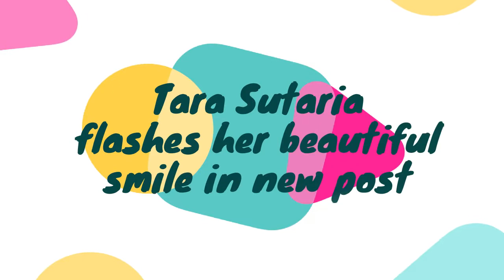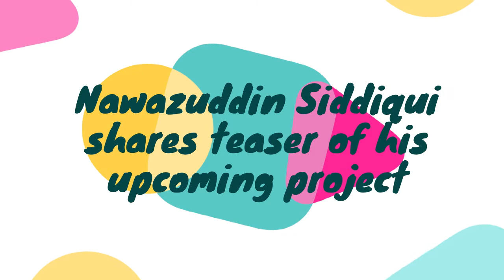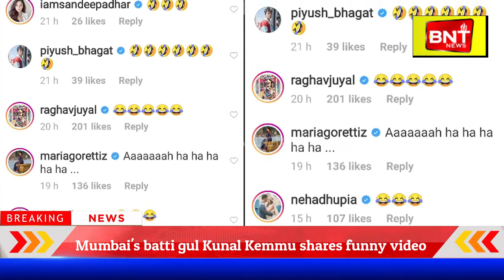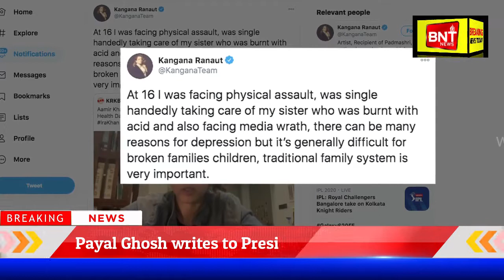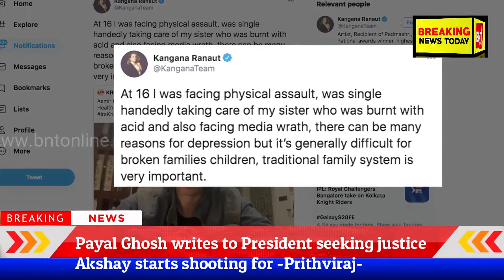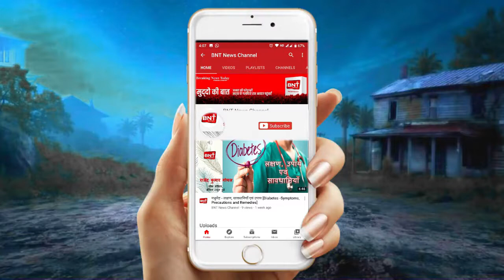Bollywood Bulletin | Breaking News Today | 14th October